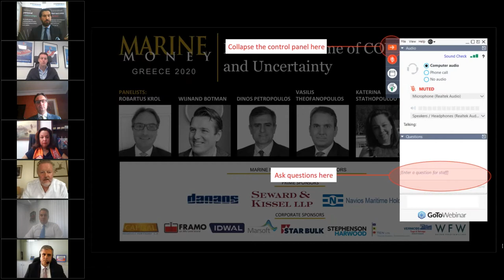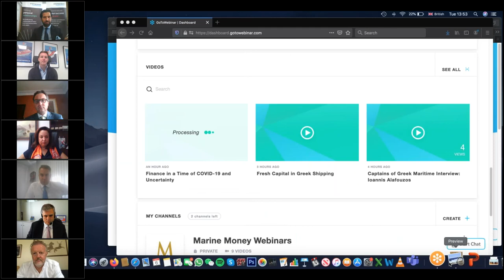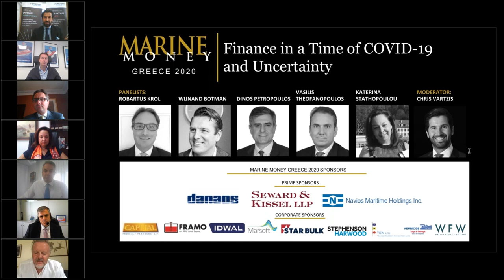Finance in a Time of COVID-19 and Uncertainty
Virtual Marine Money Greek Ship Finance Forum – Session 3

COVID-19 and the resultant slowdown in growth has created market uncertainty beyond the demand and supply imbalance which was already in place. How do banks and finance providers assess the current market risks and price and structure best finance practices?

Moderator: Mr. Chris Vartzis, Partner, Stephenson Harwood

Panel:
Mr. Robartus Krol, Director, Transportation Finance - Shipping, ING Wholesale Banking
Mr. Wijnand Botman, Managing Director, Direct Ship Finance
Mr. Dinos Petropoulos, General Manager, Structured Finance and Shipping, Piraeus Bank
Mr. Vasilis Theofanopoulos, Senior Director, Mount Street
Mrs. Katerina Stathopoulou, Executive Director, Investments & Finance Ltd